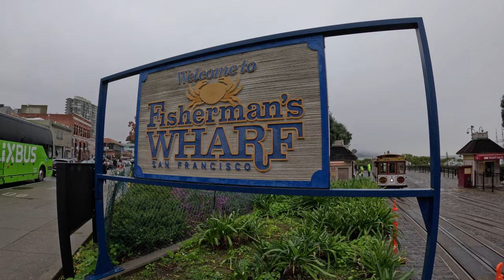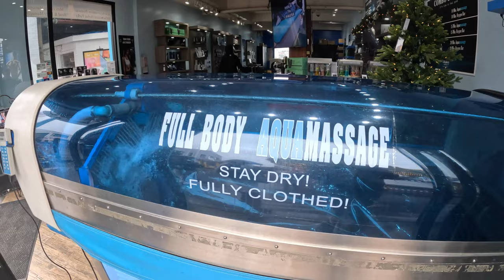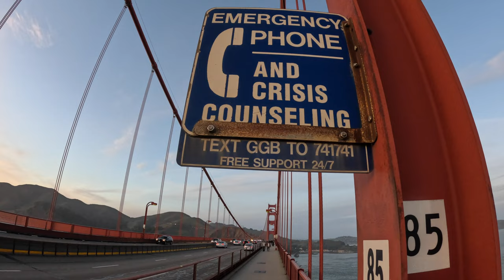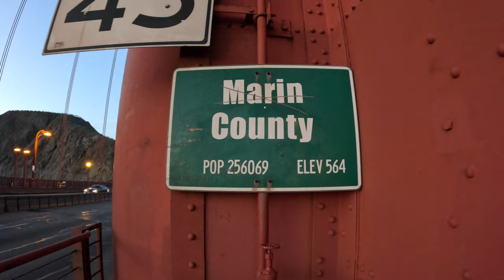Alcatraz Prison Tour... Did they Escape ??? |Golden Gate Bridge walk.. |San Fransisco...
I was in  San Francisco so took the boat  over to Alcatraz island to do the prison tour. Amazing experience with lots of history there. It was absolutely fascinating. Did the 3 Prisoners escape ??? Then to finish off the day at Pier 39 and a nice walk over the golden gate bridge...